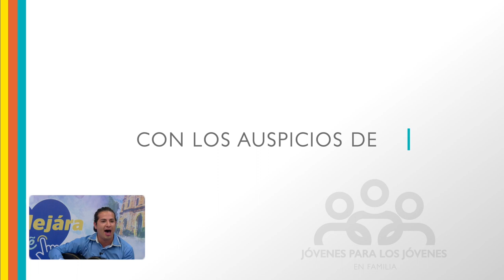Jóvenes para los Jóvenes en Familia 5 de febrero 2023